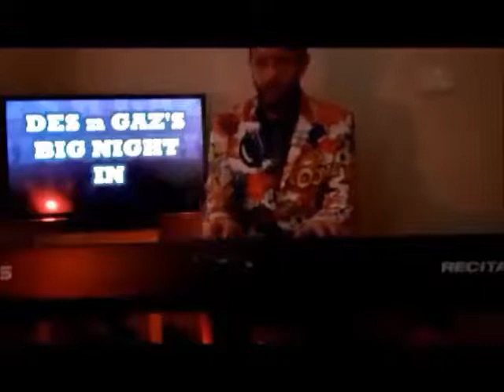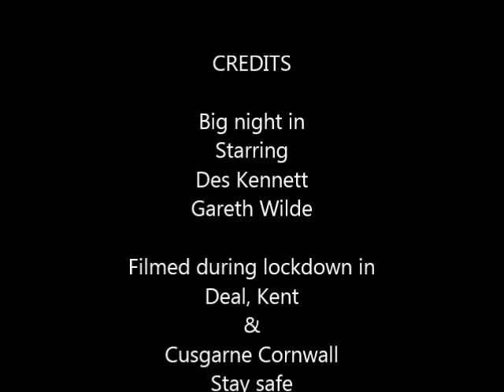Desimon lockdown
Des n Gaz big night in. comedy shorts during the first lockdown two mates decided to make some light hearted entertainment to amuse everyone due to us being at other ends of the country we still managed to hack some little sketches together theses are the results.